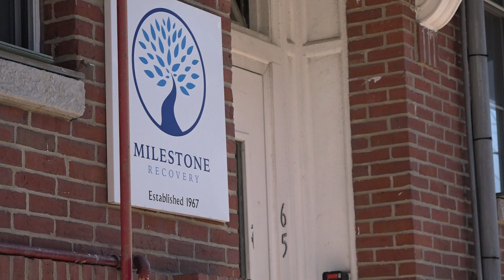Milestone Recovery center slated to reopen by the end of June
The detoxification center was temporarily closed in March because of staffing shortages, but many in the area have continued to call seeking assistance.